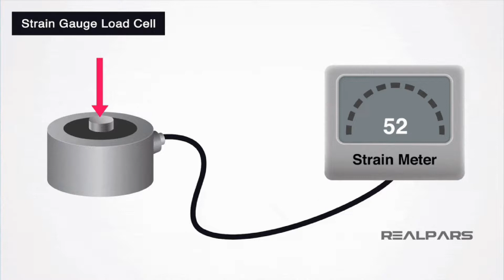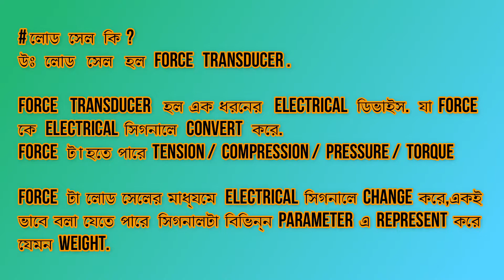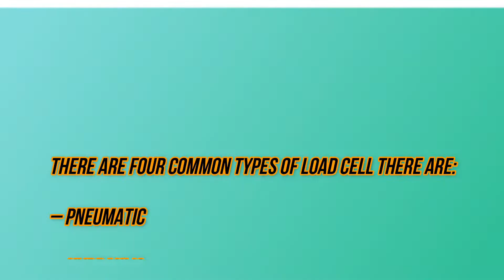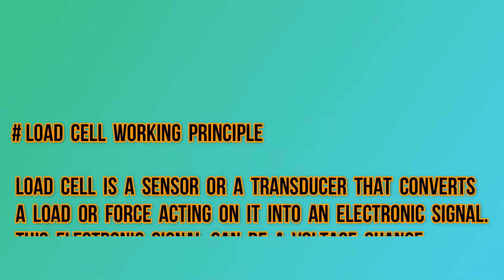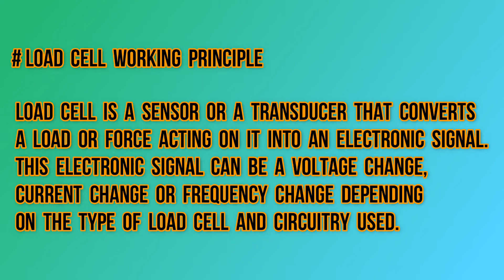What is load cell || লোড সেল কি?|| Type of load cell || Application of load cell লোড সেলের প্রকার?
Lear about the  Load cells, like different types of load cells, their working principle, application of load cells,.
Three Types of Load cell

Hydraulic Load Cell

Pneumatic Load Cell

The most commonly used type of load cell in industrial applications is the strain gauge load cell.
লোড সেল কি? কত প্রকার? কোথায় ব্যবহার হয়?কি ভাবে কাজ করে?  লোড সেল
load cell \\